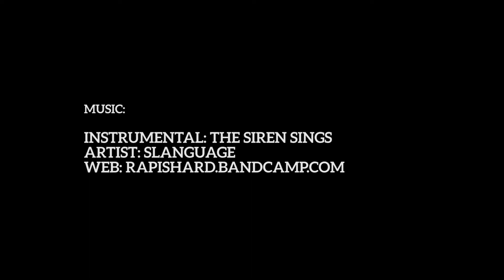Zane Restelli GMR Mixtape